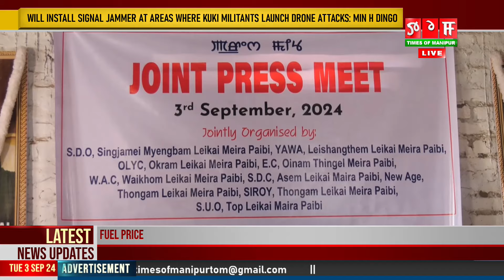SINGJAMEI MAYENGBAM LEIKAI MAPA DA OIRIBA LAMBI GI PHIBAM ASI SEMBIDRABADI LAMBI THINGJILLAGANI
Imphal Moreh Lambi gi Singjamei Mayengbam leikai mapa da oiriba phibam asida leingak na numit nini gi manungda lambi shembagi thabak paikhatrabadi thangnaba numit tha asigi 6 tagi lambi asi matam kaktana thingjillagani haina apunba club amadi Meira paibi lup 18 na laothokhre.